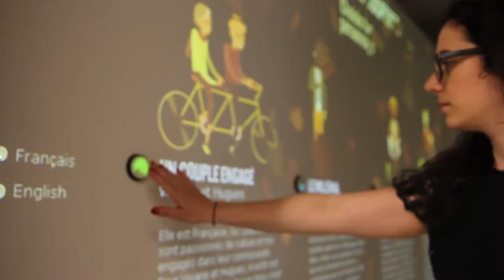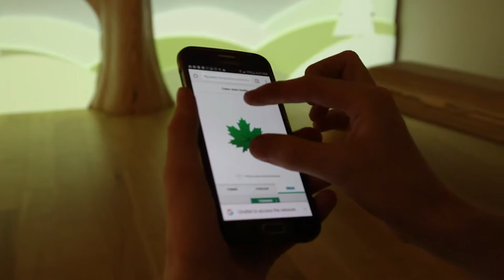Graphics eMotion ｜DESJARDINS - MAKING-OF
Making-of de l'installation faite par GeM dans les bureaux de la coopérative des caisses Desjardins à Lévis.